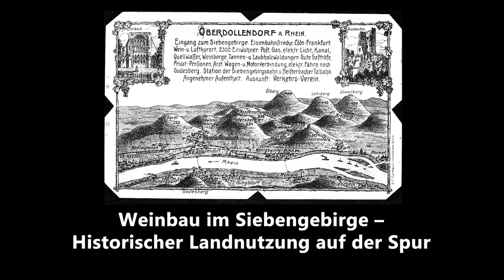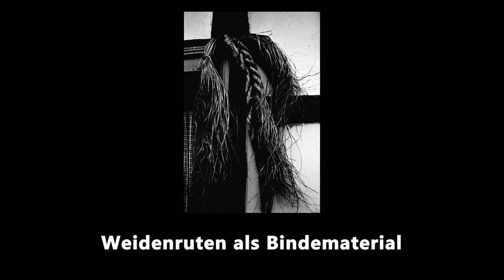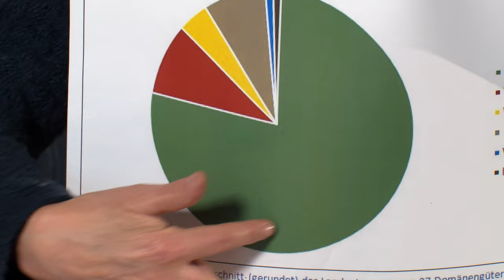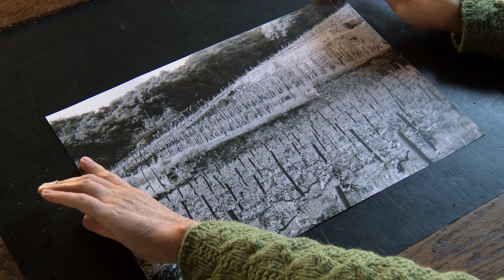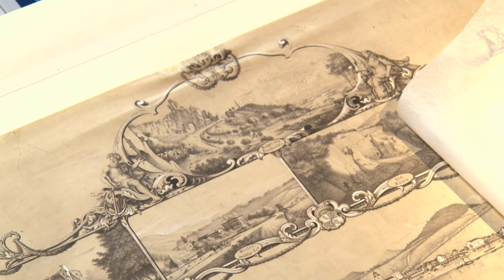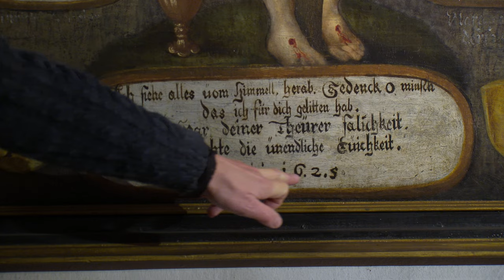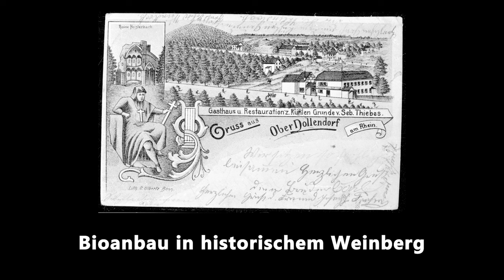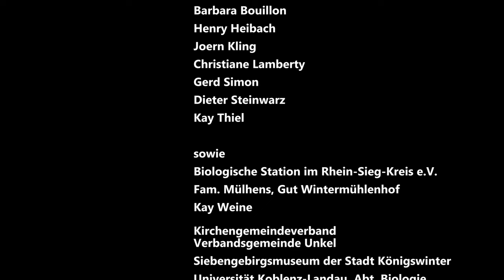Weinbau im Siebengebirge – Historischer Landnutzung auf der Spur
Mehr als 100 Jahre Alltag im Rheinland in Bildern, Videos und Texten auf unserem Portal

Siebengebirge 2024 – 77 Min.
Buch/Regie: Giulia Fanton, Andrea Graf
Kamera: Christian Mitzinger, Joachim Seck
Ton: Rafael Tyblewski
Schnitt: Andrea Graf, Karen Grossmann

Der Wein und das Siebengebirge haben eine langjährige Beziehung – geprägt von wechselseitigen Einflüssen. Bis heute ist die Kulturlandschaft Siebengebirge auf unterschiedlichen Ebenen vom Weinbau geprägt. Der Film stellt über Interviews mit lokalen Winzer*innen und interdisziplinären Expert*innen zum Siebengebirge regionalspezifische Themen rund um den Weinbau in den Mittelpunkt: Beleuchtet werden der Wandel der Arbeitstechniken und Anbaumethoden, historische und moderne Landnutzung, landschaftliche Veränderungen und die kulturgeschichtliche Bedeutung des Weinbaus.

Seit mehr als 60 Jahren halten wir den rheinischen Alltag in bewegten Bildern fest. Wir sind inzwischen deutschlandweit die einzigen Wissenschaftler*innen, die das Medium Film gezielt für Forschung und Präsentation einsetzen. Die in den vergangenen Jahrzehnten entstandenen etwa 260 Filmproduktionen sind unersetzbare Dokumente verloren gegangener Wissensbestände aus Landwirtschaft, Handwerk, Industriearbeit und dem vielfältigen regionalen Brauchleben.